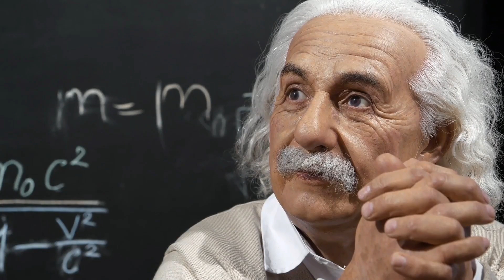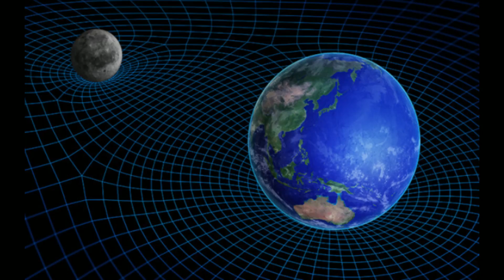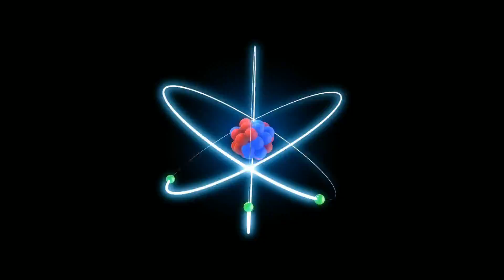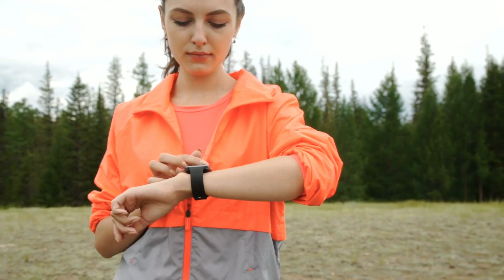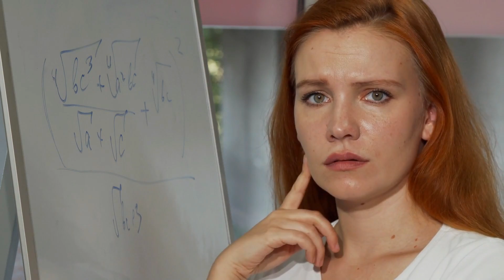10 Facts About Time That Will Blow Your Mind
Get ready to have your mind blown with these mind-blowing facts about time! From time travel paradoxes to the concept of time dilation, this list covers a wide range of time-related mysteries. Discover fascinating facts about the arrow of time, time perception, and time zones. Learn about the history of timekeeping, and how time is measured in physics. Explore the relationship between time and gravity, black holes, and the universe. Discover how time is perceived in different cultures and how technology has affected our understanding of time. With time being such an abstract concept, it's no surprise that there's no absolute time and it's considered an unchangeable factor.

Timestamps:
00:01 - 00:20 : Did you know that Earth’s rotation is slowing down
00:20 - 00:25 : Introduction about Time
00:54 - 01:24 : No. 10 There is no absolute time
01:25 - 01:53 : No. 9 It is conceivable to travel across time
01:54 - 02:20 : No. 8 Time is not unchangeable factor
02:21 - 02:50 : No. 7 It is possible to warp time
02:51 - 03:10 : No. 6 Time is not a fixed quantity
03:11 - 03:40 : No. 5 It is possible to go back in time
03:41 - 04:02  : No. 4 Time is a dimension
04:03 - 04:31  : No. 3 The passage of time can be experienced in a variety of ways
04:32 - 07:00 : No. 2 Time is not a linear constant
07:01 - 08:05: No. 1 Time maybe infinite
08:06 - 08:16: Conclusion